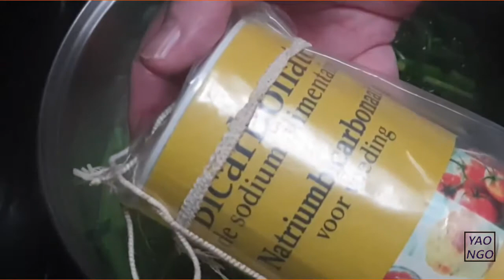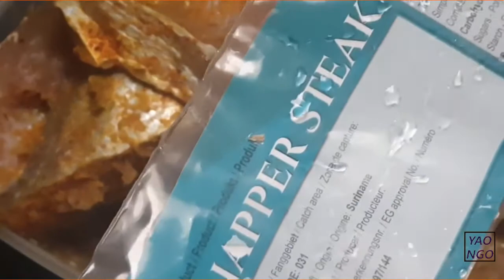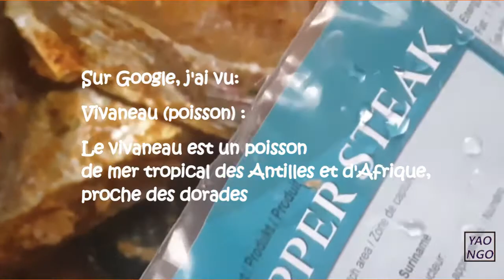28-Vivaneau frit avec du citronelle (stapper)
(Google)
"Vivaneau africain
Autre dénomination : Vivaneau africain rouge Nom scientifique : Lutjanus agennes Nom wolof : Yaax / Diabar Nom anglais : Africain red snapper Nom espagnol : Pargo colorado africano Nom italien : Lutiano

Le vivaneau est un poisson proche des dorades, le Vivaneau est un poisson tropical d'Afrique et des Antilles qui p�se entre 2,75 kg (Vivaneau rouge) et moins de 500 grammes (Vivaneau gris).
La chair du Vivaneau est blanche et ferme, relativement fine. Le Vivaneau. est un poisson de mer à chair maigre, très apprécié des connaisseurs, et qui posséde de jolies couleurs à tendance rose et bleue.Doté d'une chair maigre à mi-grasse, blanche et ferme qui s'effeuille légèrement, le vivaneau a un goût délicat et savoureux. Le vivaneau est un poisson de taille moyenne, dont l’exquise saveur et la texture ferme en ont fait le poisson préféré des chefs. Sa chair blanche et maigre possède un léger goût d’amande et un arôme de l’air du large. Le rouge brillant de sa peau se prête à des présentations spectaculaires.
Le vivaneau se prépare en grillade, mais également avec du lait de coco, ou encore en marinade épicée au citron vert"